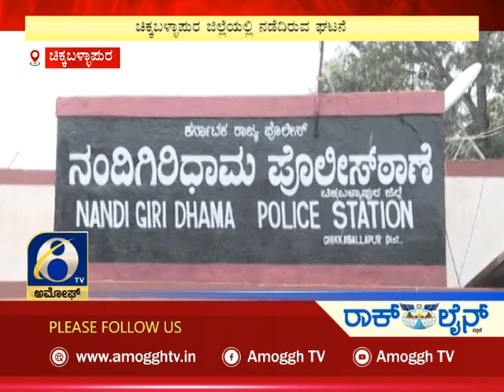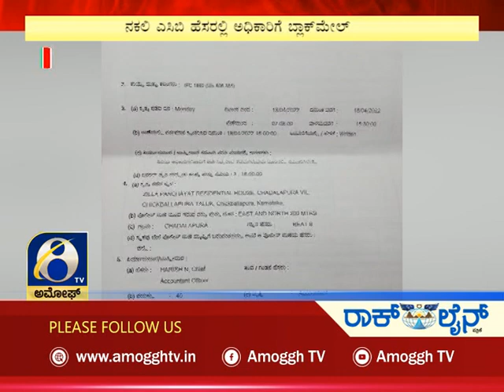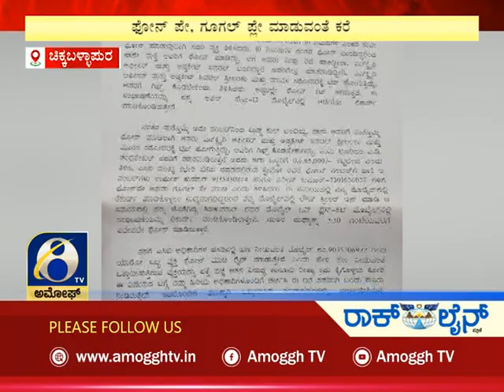ಅಮೋಘ್ ನ್ಯೂಸ್ | Amoggh News | @8pm | 22-04-2022